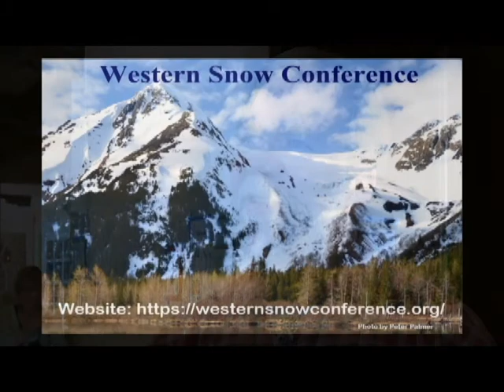Ron Abramovich Interview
86th Annual Western Snow Conference
Snow in the Context of Climate Extremes and Change